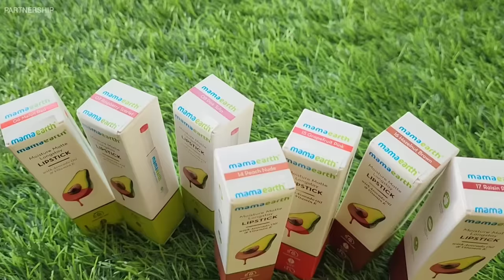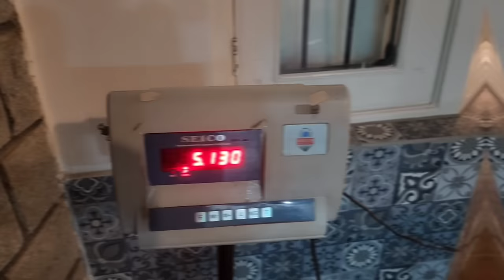YET ANOTHER DAY IN MY LIFE : Cooking, Pet Care, Dressing, Being happy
Hi Friends,  This is yet another daily vlog . Hope you guys gonna enjoy 🌷